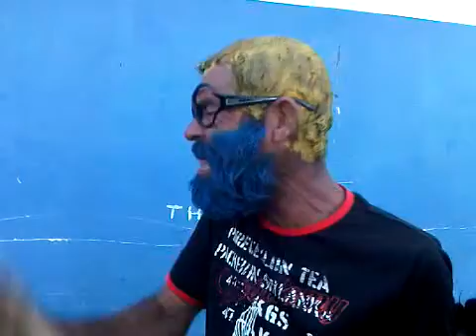Odilon Tintinho e Mateus na entoada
Titinho e Mateus Vila Cardoso